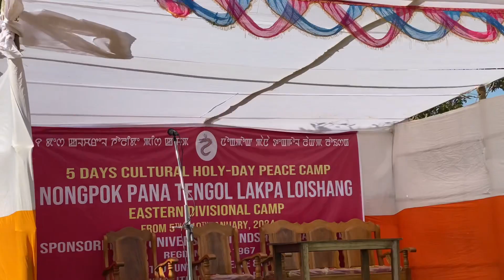UFO, NONGPOK PANA TENGOL LAKPA LOISHANG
Universal Friendship Organization na Sponsored touduna Ngashi January gi tang 05/01/2024 Erai numitta da Itham Moirang Pural da 5 Day Cultural Holyday Peace Camp ama Mapung phanna houdokpaga loinana NONGPOK PANA TENGOL LAKPA LOISHANG hangdokhare amasung Thouram Aduda Honorable Chairman PDA Lourembam Rameshwor na Chief Guest oiduna Eputhou Pakhangba gi Leitenglaba Firalna Sangbannaraba Atiyada Chingkhattuna Nongdong Khetna Haina humna Maning Tamna Paihankhi.Amasung Thouram Aduda Special Invitees oina Kh.Iboyaima (Honourable Member  Bar Council of Manipur ),Guest of Honour  1).T.Somorjit Meitei (Founder Bethel High School).2).T.Premjit Meitei (Nasal Founder & Advisor ) na Sarook Yakhi. Loinana UFO gi Vice President Sana Parihal,Secretary General Y.Meiraba,Home Secretary L.Loiyumba amadi General Secretary shing Commander Singh amasung UFO gi Eastern Division da leiriba Head Quarter 12 gi mashing yamlaba Meitei Lalloi shing amadi loina Nonpok Maikeigi da Club shing amadi Meira Paibi Shingna Sharook Yakhi.